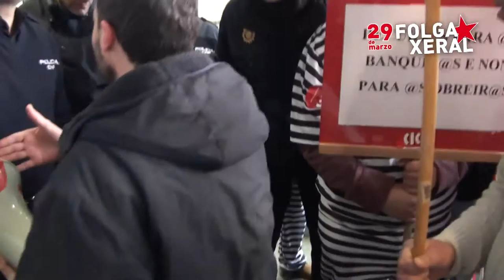Represión policial nunha acción de denuncia contra a banca (Compostela, 20/03/12) - CIG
A partir das once da mañá, delegados/as da CIG de Compostela concentráronse diante das oficinas de novagalicia Banco, do Santander, do BBVA e do Banesto, na Praza de Galiza. Contra as 12.00 horas, todos os concentrados dirixíronse cara a oficina do BBVA, onde tiñan previsto realizar un peche simbólico que impediu a policía.

Os poucos que conseguiron entrar, disfrazados de "presos do capital", foron sacados collidos de pés e mans, provocándose un tumulto sen maiores consecuencias. A partir dese momento, a policía formou un cordón na entrada da entidade bancaria para impedir o peche. A concentración continuou media hora máis e rematou contra as 12.30 horas